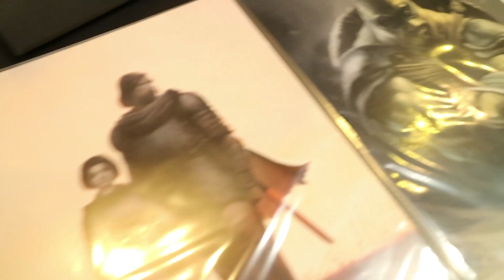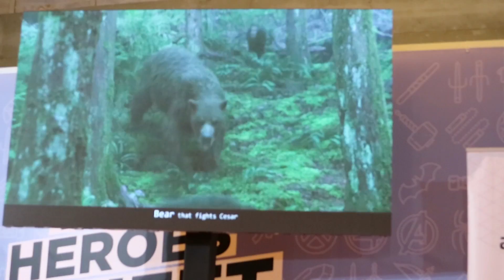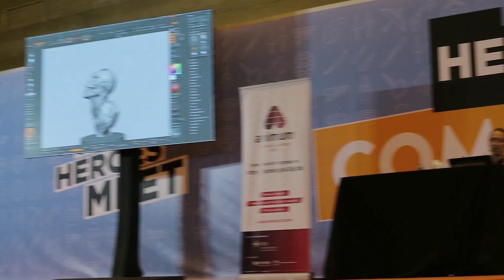¡Nuestras alumnas y alumnos en Expocómic!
En Lightbox Academy nos encanta que nuestros estudiantes disfruten de citas tan interesantes como Expocómic. ¡Gracias a Creepy Films por su vídeo de la jornada!